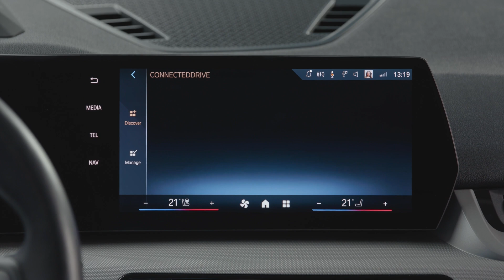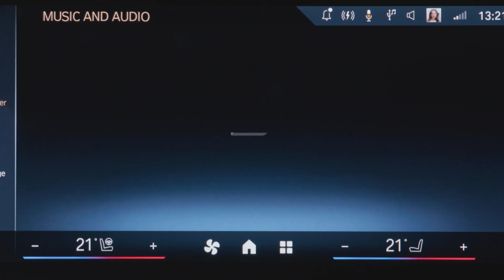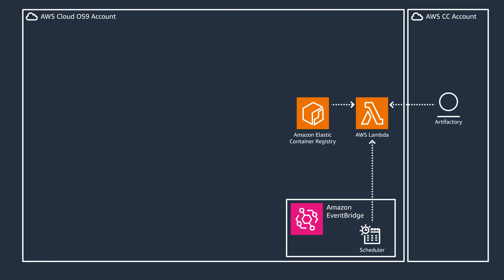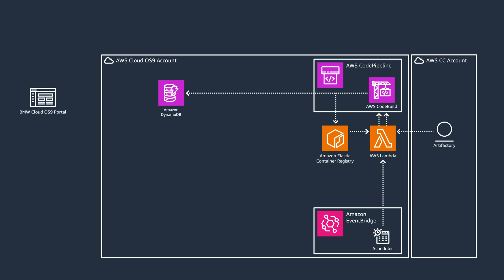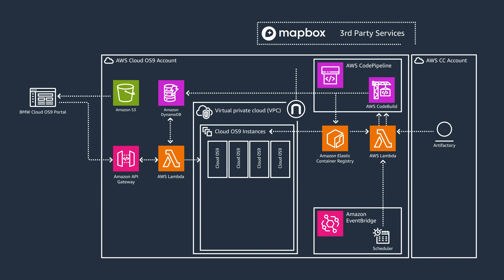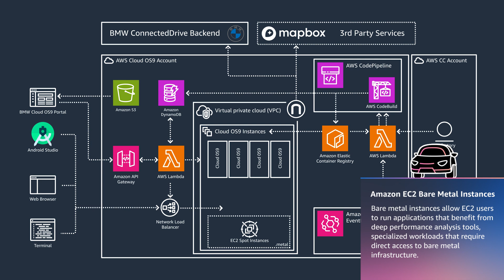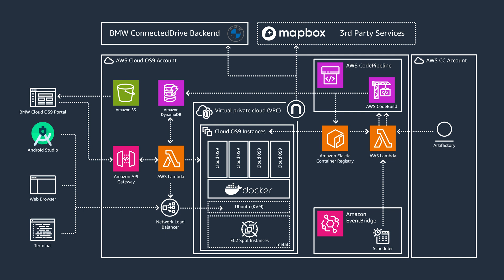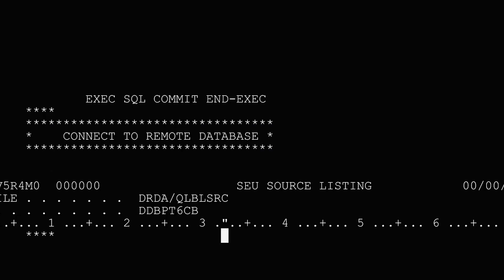A Developers’ Deep Dive into BMW Operating System 9: The Power of ECU Virtualization in the Cloud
Tune in for an insightful exploration of the future of automotive technology. Our journey to BMW's innovation hub in Munich offers a closer look at how BMW Operating System 9 is reshaping in-vehicle experiences, thanks to innovative developers' workflows.

Join AWS's Stefano Marzani, Worldwide Technical Lead for SDV, on his exploration of the big bang of automotive disruption, to see how BMW is virtualizing its latest infotainment advancement:  BMW / MINI Operating System 9, newly debuted in both BMW and Mini vehicles. This innovative approach brings collaboration and productivity for developers to an unprecedented level.

Along with guest industry experts Philipp-Peter Altmann, the Connected Vehicle Platforms Architect from BMW Group, and Christian Mueller, the Principal Solutions Architect from AWS, you'll dive into the world of developing personalized driving experiences, and see how BMW Operating System 9 allows developers to test and validate the customer experience effortlessly through a web browser. It's not just a drive, it's a customizable adventure on every road, and for every developer!

Catch this quick episode to unravel the cloud solutions and services that are powering latest big bang in automotive transformation.

00:00 - Introduction to BMW Operating System 9
01:02 - Motivation for Cloud-Based BMW Operating System 9
02:24 - Features and Integration of BMW Operating System 9
03:48 - BMW Operating System 9 Architecture and Cloud Deployment
08:00 - Future Plans and Innovations